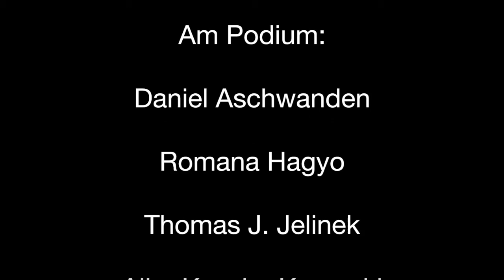UEBER_LEBEN | RED lines connected | Aiko Kazuko Kurosaki eop-Night: Podiumsdiskussion